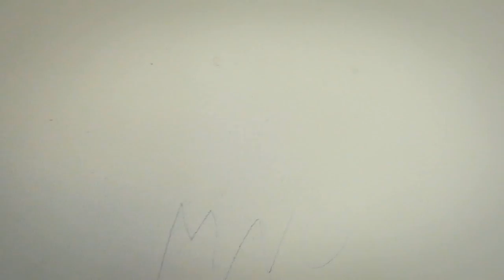UTFORSKER ET HJEMSØKT HUS!! **Ghost Caught on TAPE*** (WTF?)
SOSIALE MEDIER! ▼▼

SNAPCHAT (Mons): monsemannen11
SNAPCHAT (Sebbe): sebbekm1
I
SKYPE: MrNordicGutta

Medvirkende i denne videoen▼
1.
2.
3.
SANGER:
1.
2.
3.
Q&A:
Alder: 16 og 16
By: Geilo, Norge
Camera: Nikon A900 (ATM)
Redigeringsprogram: Sony Vegas Pro 13
Thumbnails: Photoshop CC